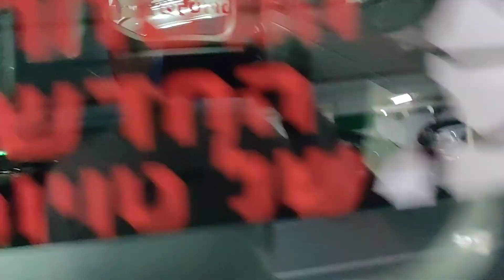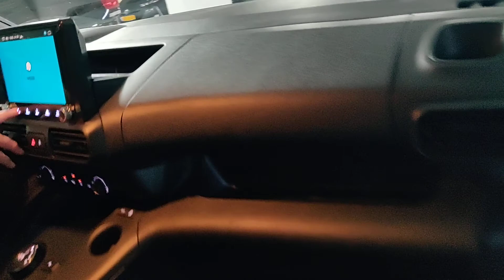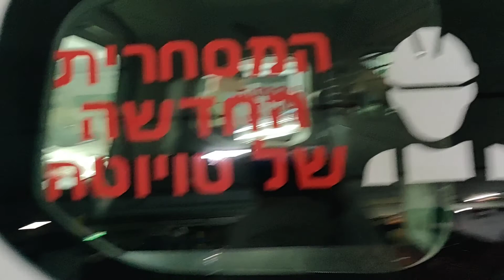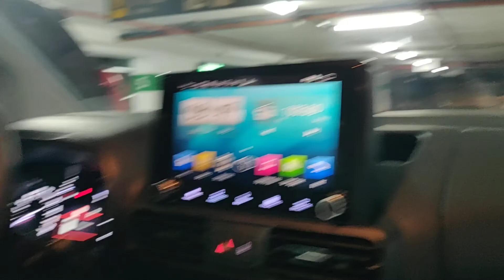Toyota City. Israel